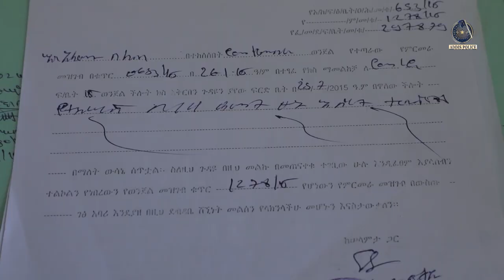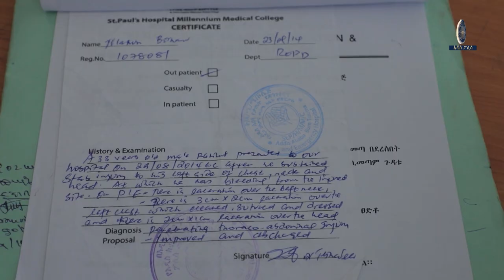ዕቃ ካላወረድኩ በማለት ባለንብረት ላይ የመግደል ሙከራ ያደረገው ተከሳሽ በእስር ተቀጣ 6 11 2016 ዓ ም